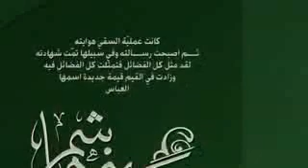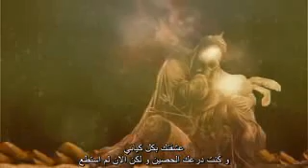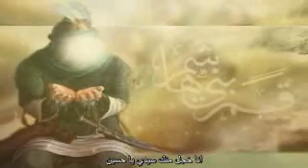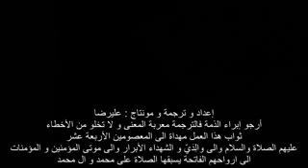Nasheed abdul fazl al abbas A.S.